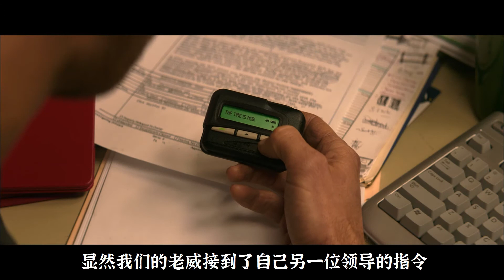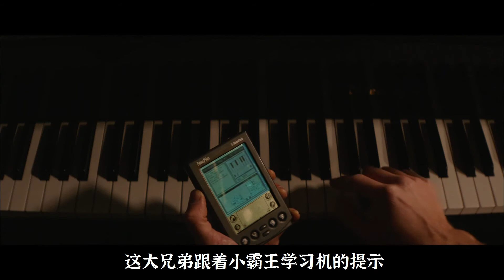恐怖片大IP重启之作《新生化危机》，浣熊市再次召唤我们回去打僵尸啦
导演: 约翰内斯·罗伯茨
编剧: 约翰内斯·罗伯茨
主演: 汉娜·乔恩-卡门 / 卡雅·斯考达里奥 / 尼尔·麦克唐纳 / 汤姆·霍珀 / 罗比·阿美尔 /
类型: 动作 / 科幻 / 恐怖
制片国家/地区: 德国 / 美国 / 加拿大
语言: 英语
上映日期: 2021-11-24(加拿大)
片长: 107分钟
又名: 恶灵古堡首部曲：拉昆市(台) / 生化危机：欢迎来到浣熊市 / 恶灵古堡 / Biohazard
IMDb: tt6920084